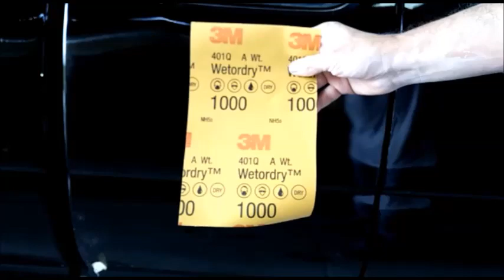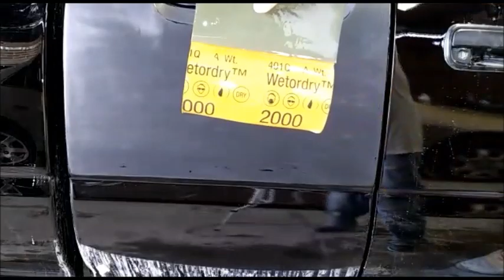Como pulir un carro que fue pintado